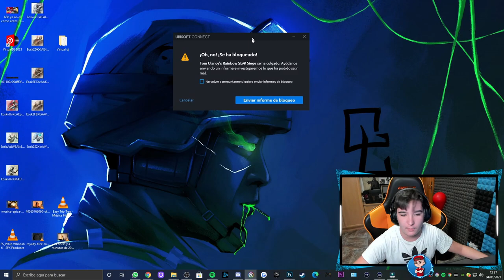¿TACHANKA? F Tachanka..... RAINBOW SIX SIEGE - Pablotas